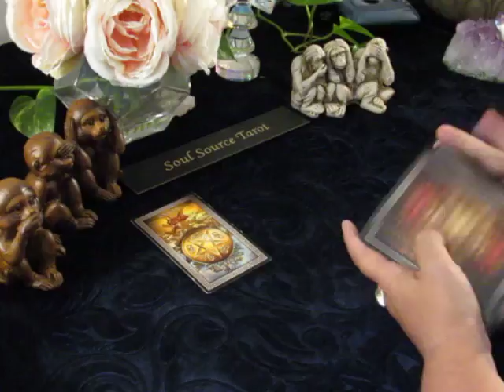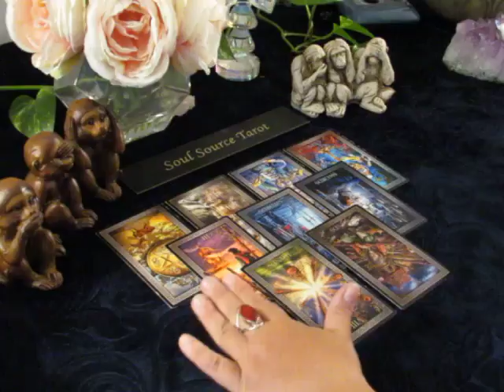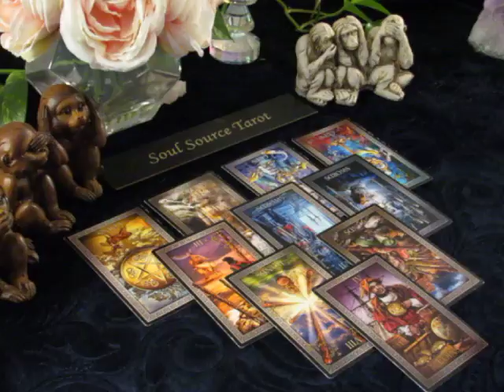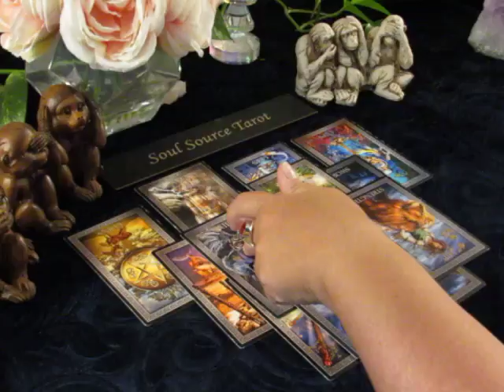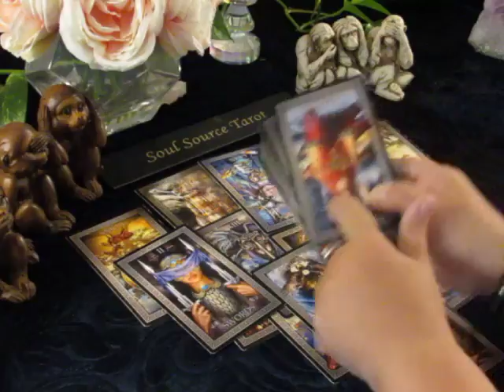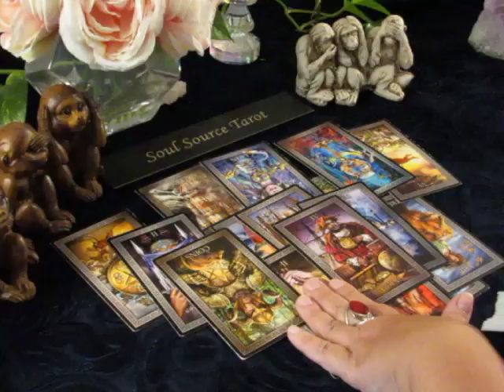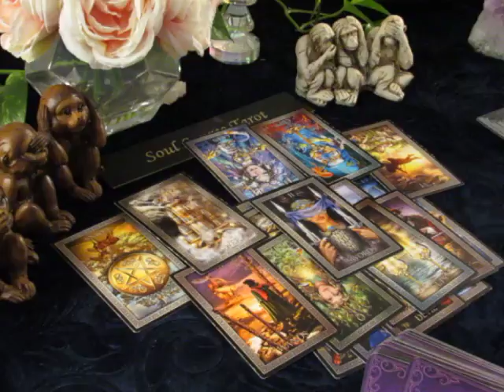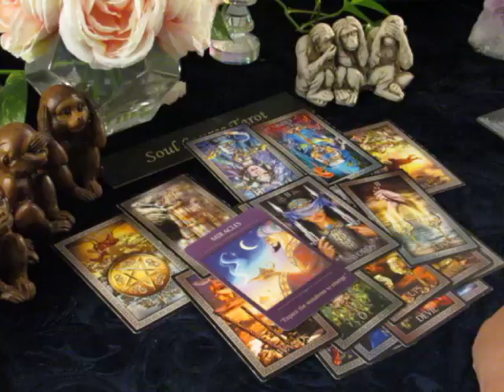~Virgo~Fated Changes & a Miracle~October 8-15 Virgo October Tarot Reading